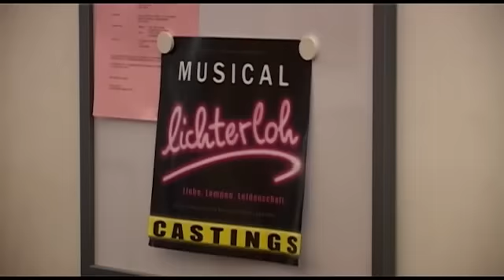Musical LICHTERLOH Casting in Zürich - Gloria-Theater Bad Säckingen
Am Sonntag, 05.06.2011, fand in den Räumen der StageArt Musical & Theatre School in Zürich das 2.Casting für das Musical LICHTERLOH statt, das am 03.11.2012 im Gloria-Theater Bad Säckingen Premiere feiert. Aus den 48 Bewerbern  wurden in Zürich 17 ausgewählt und kamen eine Runde weiter!